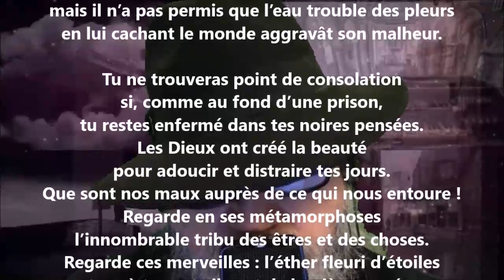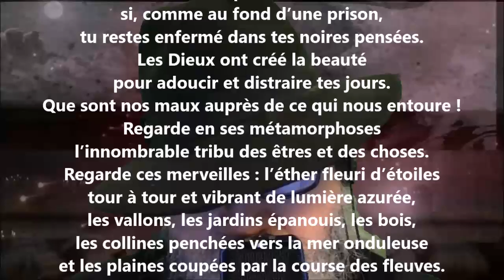Eudème - Édouard Ducoté lu par Yvon Jean